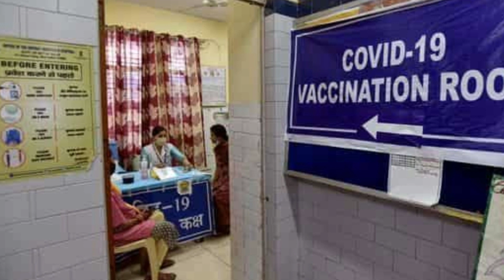Got my 1st Jab | COVID VACCINATION VLOG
Review & Benefits of "Rey Naturals Cold pressed Castor Oil"||100% Pure Castor Oil ||

SHAPOORJI PALLONJI SUKHOBRISHTI HOUSING SOCIETY KOLKATA ||

Review of Good Vibes Honey Glow Toner | Best face toner for both men & women |